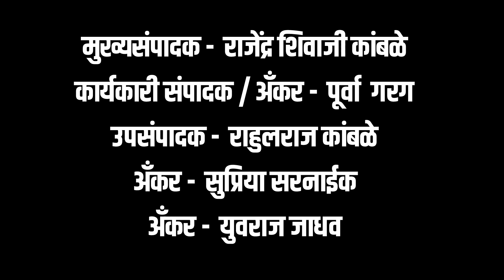मिरजेतील संतोष माने यांनी केली आकर्षक सजावट,घरगुती गणपती सजावट स्पर्धा